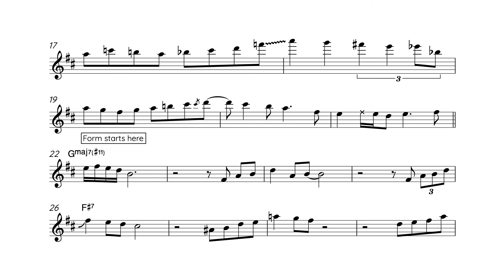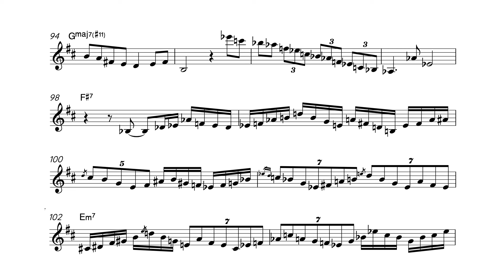Chad LB Spain transcription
From Chad LB and the Global Big Band album Open World